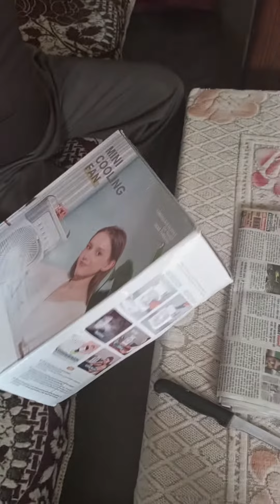PORTABLE Humidifier Air Cooler Fan Keeps You COOL at Home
Portable Humidifier Air Cooler Fan Mini Cooler for Home with 3 Speed Mode, Mist Fan with Water Spray @Honestreviewsdeepesh#shorts
Stay cool and comfortable at home with our portable humidifier air cooler fan. This mini cooler is perfect for small spaces and features 3 speed modes to customize your cooling experience. The mist fan function adds an extra layer of comfort by releasing a fine mist of water into the air, helping to humidify and cool the surrounding environment. Portable and compact, this air cooler fan is easy to move from room to room, making it a great addition to any home. With its energy-efficient design and easy-to-use interface, you can enjoy a cooler and more comfortable living space without breaking the bank. Whether you're looking to beat the heat or simply want to create a more relaxing atmosphere, our portable humidifier air cooler fan is the perfect solution.